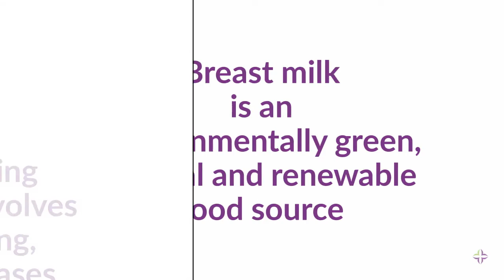Breastfeeding Benefits for Environment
Breastfeeding has many benefits for the environment.

During World Breastfeeding Week, learn more about the support we have available including our partnership with Nest Collaborative to provide families access to virtual, board-certified lactation experts.